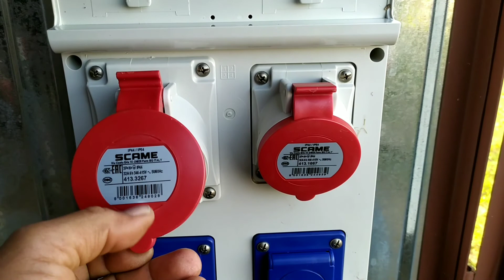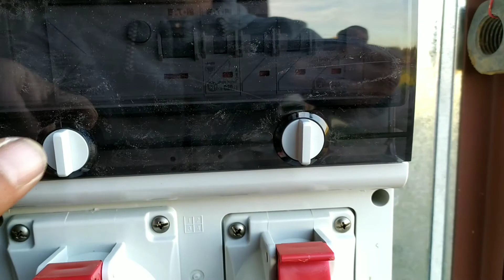Elektryk na działce 2022 ,którego mogę polecić.Co dalej ?